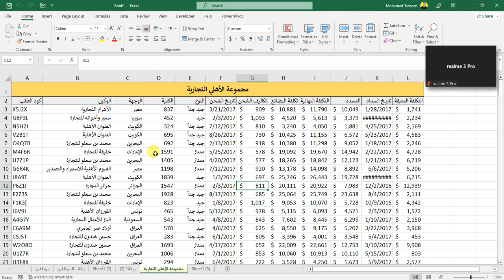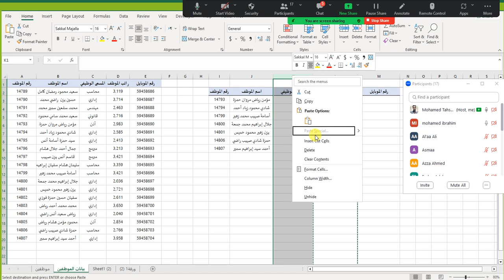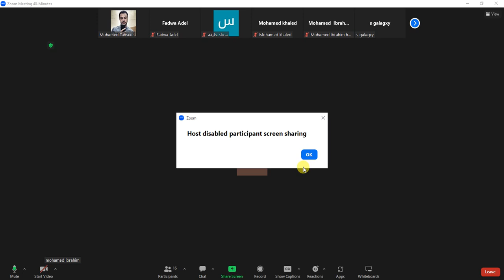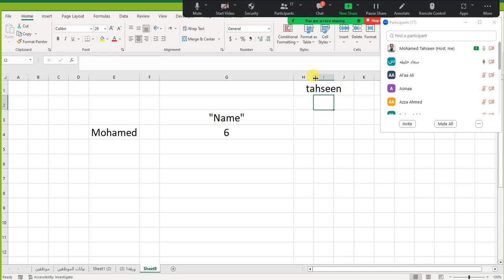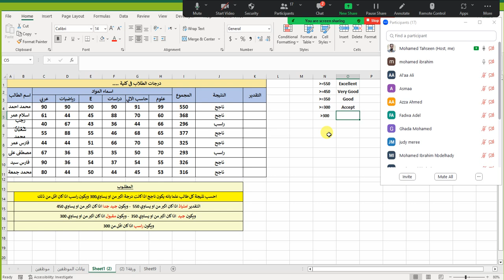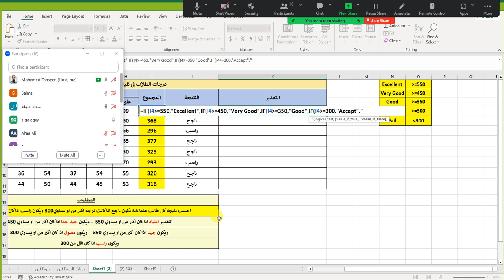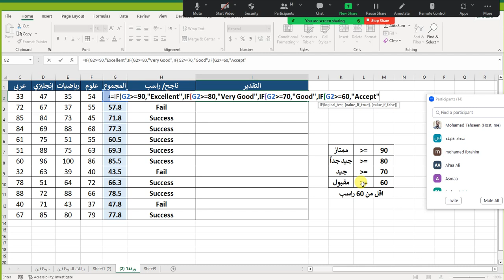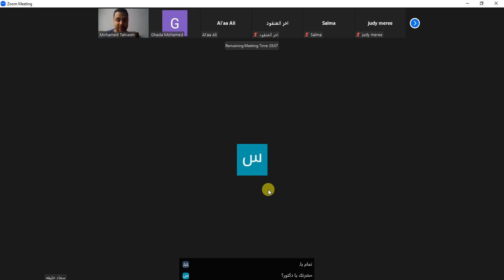المحاضرة الثانية فى الاكسل - عن معادلاتين VLOOKUP - IF